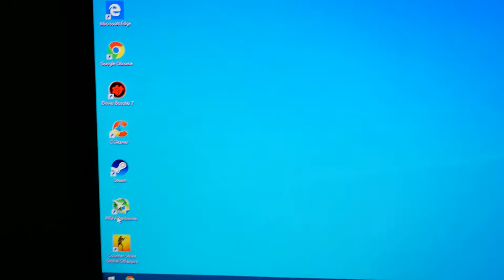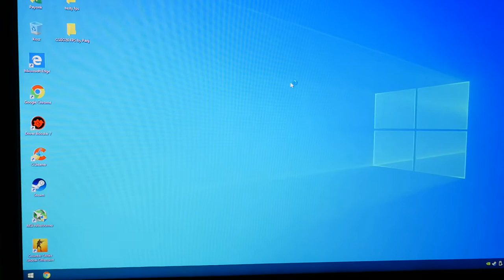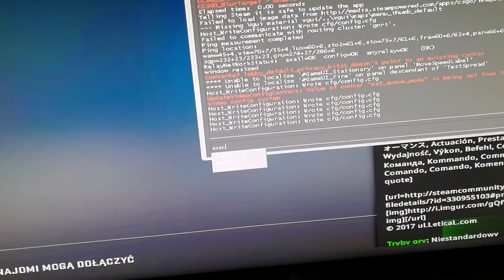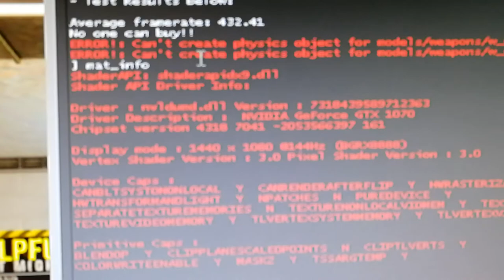Fps Benchmark i7 3770k GTX 1070 432 Fps!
Cpu: Intel i7 3770k OC 4.8GHz
Gpu: Asus GTX 1070 OC Strix
Memory: 4x4GB DDR3 1600MHz/1866MHz OC all on 2000MHz
Motherboard: AsRock p67 pro 3
Psu: SPC Vero M2 600W
Ssd: Samsung Evo 860 240gb
OS: win 10 Pro 64bit

Commands:
-novid +cl_forcepreload 1 -nojoy -no-browser -nod3d9ex +mat_queue_mode 2
Config: